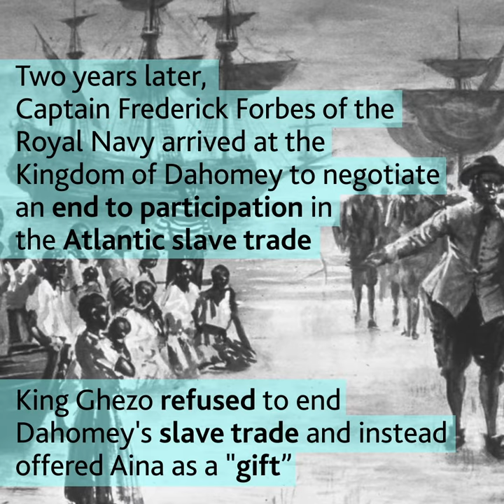Who was Sarah Forbes Bonetta? - Remembering Sarah Forbes Bonetta - Black History Month 2020